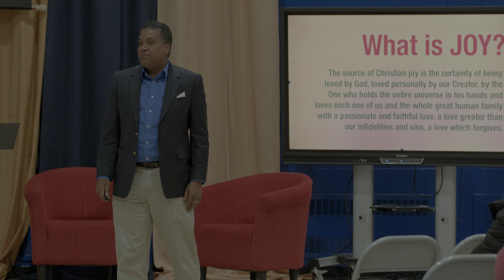Damon Owens at Saint Andrew: The Full Talk and Parishioner Witnesses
This Personally Catholic Video was filmed at Saint Andrew Catholic Church in Newtown PA on Feb. 15, 2024.

Learn more about Saint Andrew at: StAndrewNewtown.com

This video was created with support from our Personally Catholic donors.

Learn more about Personally Catholic at: PersonallyCatholic.com